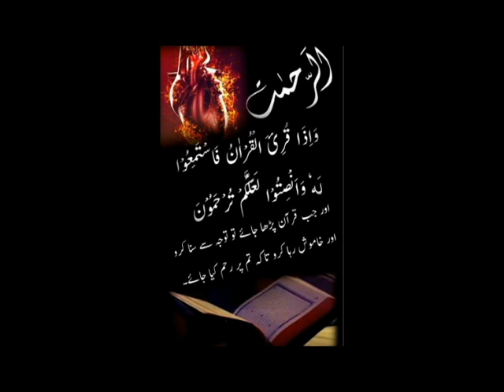Infact disease lies in the thought process... ...بیماری سوچ میں ہوتی ھے- बीमारी सोच में होती है